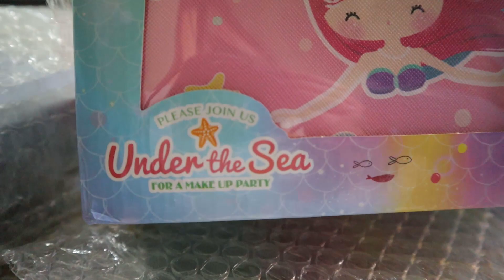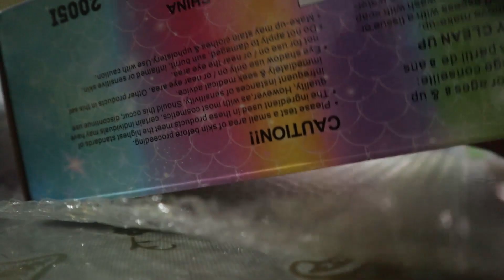MAKE-UP TOY: LOL Children's Review | Shopee: NON TOXIC, FOR KIDS! | DEMICUTIE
Hi, I'm Demicutie!
For today's video, I will show you my unboxing and review of my new make-up toy from Shopee